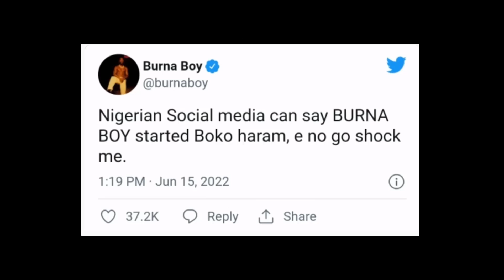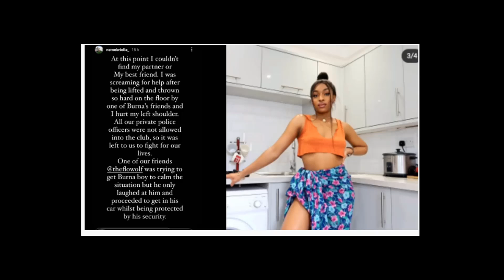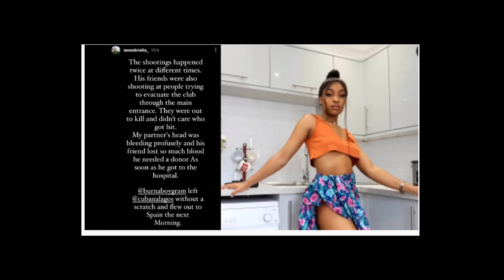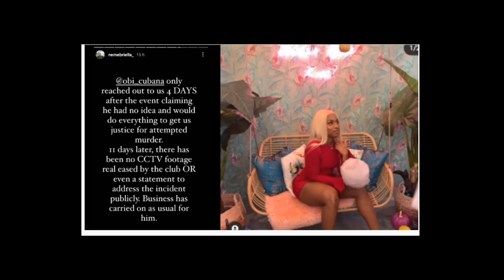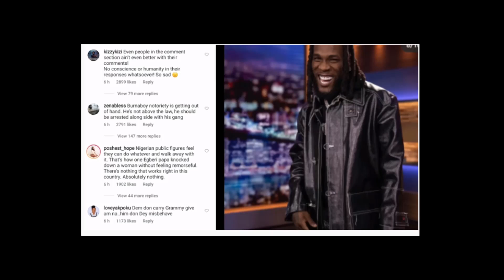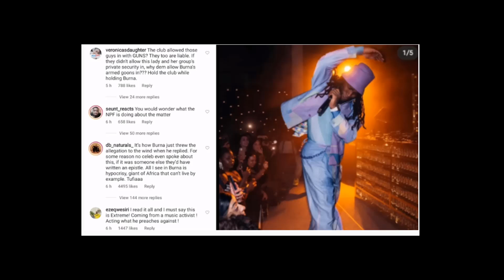"My story" Married woman ASsuaulted by Burnaboy"s security finally open"s up.